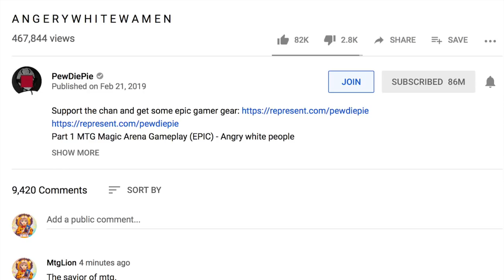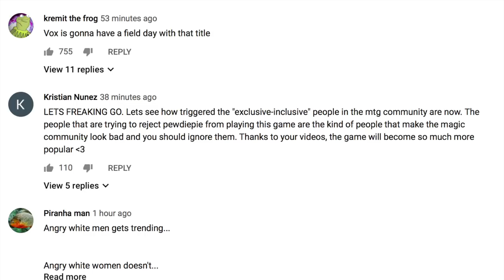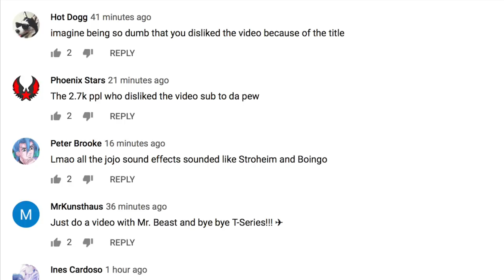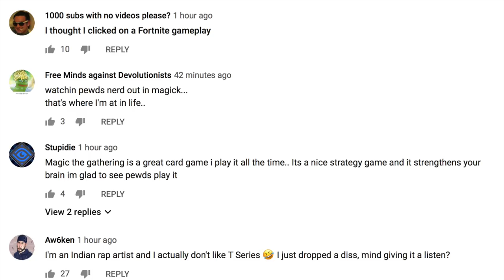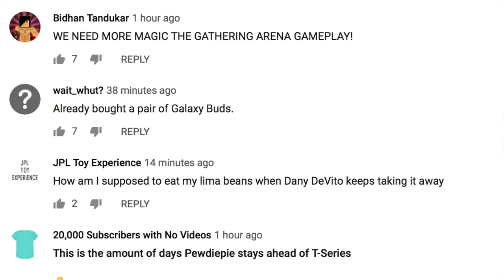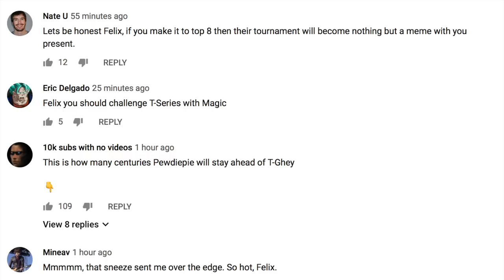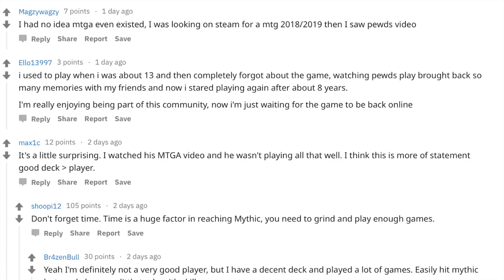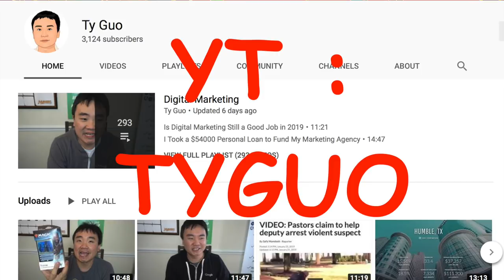PewDiePie is a REAL Magic the Gathering Player @ MTG Arena